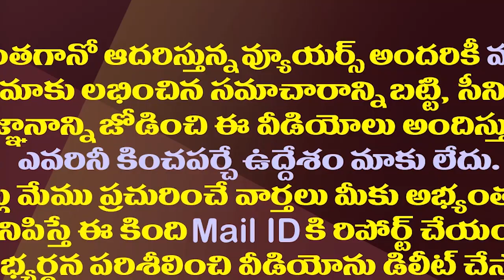జనసేన లీగల్ నోటీసుల వెనుక అసలు గుట్టు ఇదా.!| Reason Behind Janasena Legal Notice To YSRCP Aides